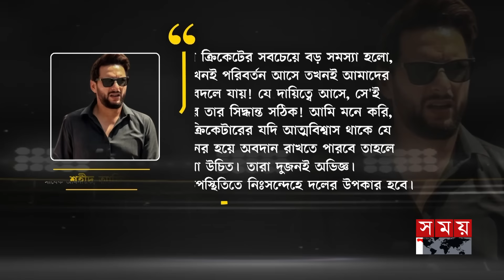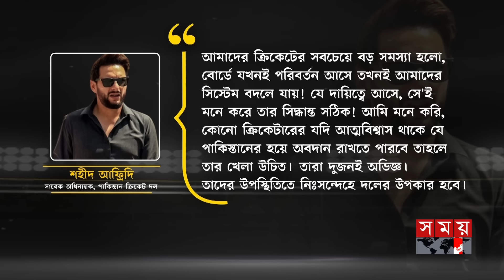জামাইয়ের অধিনায়কত্ব হারানোতে শ্বশুরের মন্তব্য! | Shahid Afridi| Babar Azam| Shaheen Afridi Captaincy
Somoy TV: t.ly/Se1z
Somoy TV Bulletin: t.ly/iqIq
Somoy Entertainment: t.ly/3dWC
Somoy Sports: t.ly/iASp
SOMOY TV ISLAMIC: t.ly/zU6a

Somoynews.tv: t.ly/Y7ab
খেলার সময়: t.ly/xJ5H
সময়ের গল্প: t.ly/EW3M
এ সময়ের বাণিজ্য : t.ly/m3ir

Groups:
Somoy TV (Official)✅: t.ly/ajiO
Somoy Entertainment✅: t.ly/8CLh
Somoy Business✅: t.ly/4xaJ